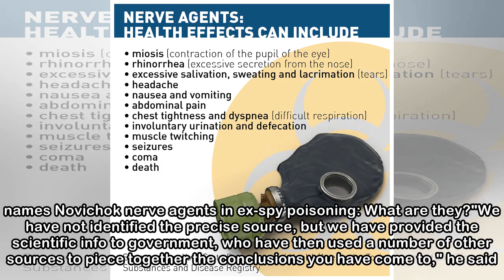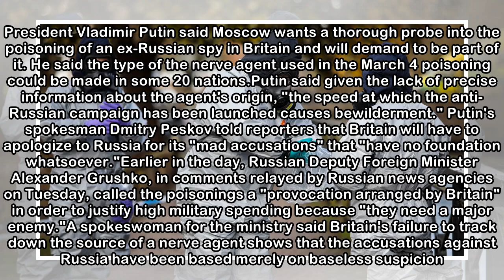U.K. lab unable to identify 'precise source' of Novichok that poisoned former spy | CBC News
U.K. scientists have confirmed the nerve agent used to poison a former Russian spy and his daughter was from the Novichok series, but have not verified its "precise source," the head of the lab studyi...